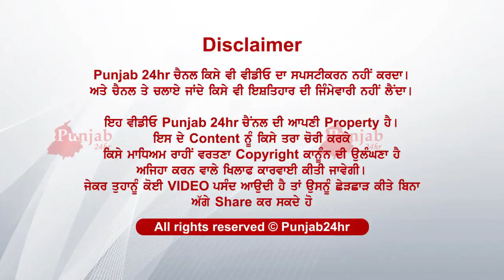Pani nu leke hoyi larai